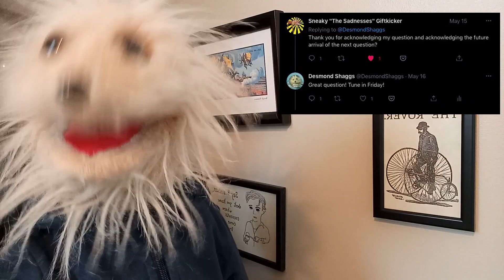Word Of The Day: Friday May 21, 2021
No-Fi Entertainment & Data Too Short present
Brain Fist: Word Of The Day
with Desmond Shaggs

Are Friends Electric? Friends Are Electric!